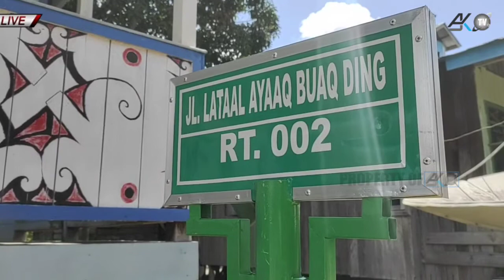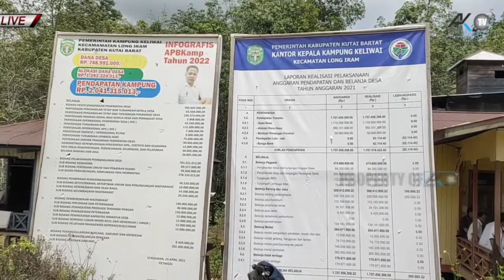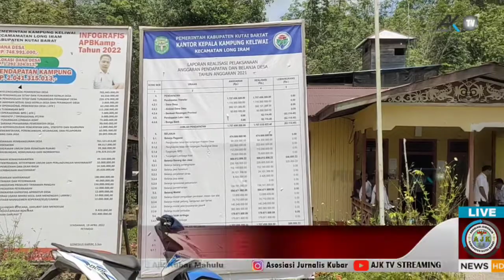Dukungan dan Harapan Warga Lingkar Tambang PT Kedap Sayaaq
KUTAI HARAT - Sejak kembali beroperasinya perusahaan tambang batubara milik PT Kedap Sayaaq (KS), pada pertengahan tahun ini di Kabupaten Kutai Barat (Kubar), mendapat dukungan penuh dari masyarakat tiga kampung lingkar tambang.